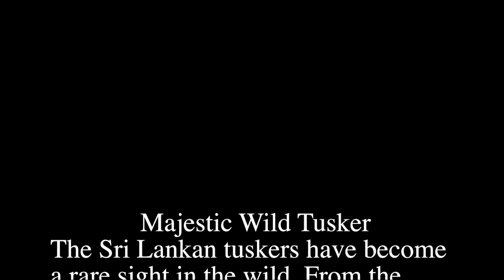Majestic Wild Tusker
The Sri Lankan tuskers have become a rare sight in the wild. From the total population of elephants, less than 5% bare tusks. While the loss of habitat is one of the main reasons for this, the human – elephant conflict has resulted in mass eliminations of the aggressive male population from the wild. Over the years, this has caused a change within the gene pool, subsequently reducing the majestic tusker population in the wild.